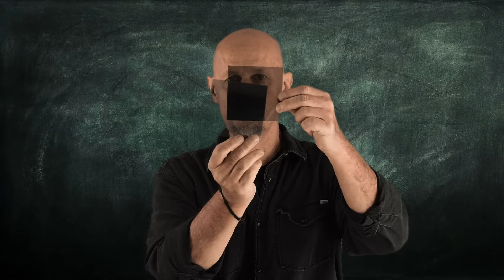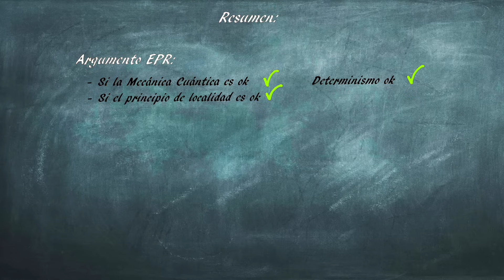No Localidad Cuántica - ¿Que pasó en 1981?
Vídeo de divulgación sobre la no localidad cuántica, el debate entre Bohr y Einstein, el teorema de Bell y el experimento de Aspect. Este vídeo se publicó en diciembre 2021 y apenas un año más tarde le otorgaron el Premio Nobel de Física a Alain Aspect.